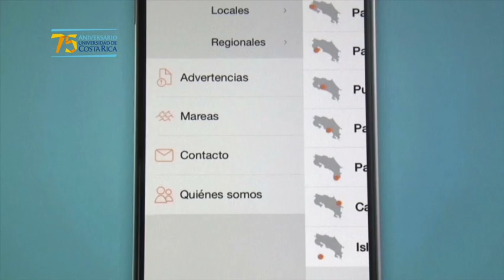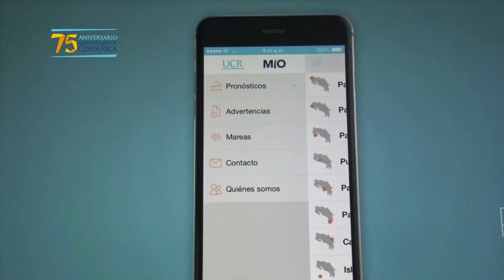Favoritos del 2015: App MIO CIMAR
El Centro de Investigaciones del Mar y Limnología de la UCR, CIMAR, a través del Módulo de Información Oceanográfica, desarrollaron  una aplicación para teléfonos móviles que permite ver el estado de los vientos y las mareas. "MIO-CIMAR-UCR" presenta gráficos, información y notificaciones con advertencias tanto para bañistas como para los pescadores.